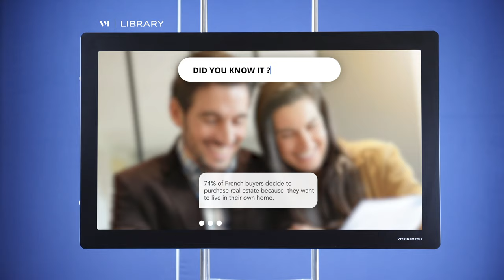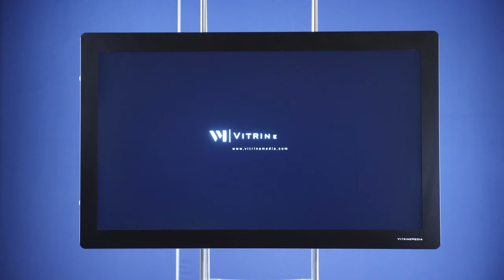VM Light and Play - 1000 Nits (ES)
Esta pantalla LCD de 1000 nits ha sido desarrollada para encajar fácilmente en su instalación VITRINEMEDIA preexistente. También funciona en una pared o en unidades móviles y/o modulares. Le permite reproducir contenido fotográfico, de vídeo o PDF descargado directamente por usted o de la biblioteca de la VM LIBRARY.

Es perfecto para mejorar su comunicación en el punto de venta y crear múltiples interacciones con sus clientes y prospectos.